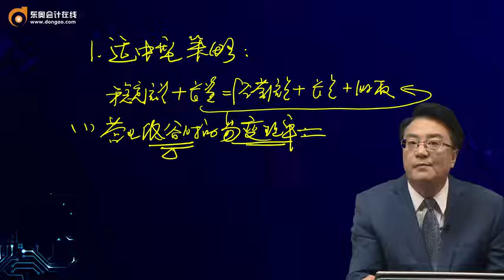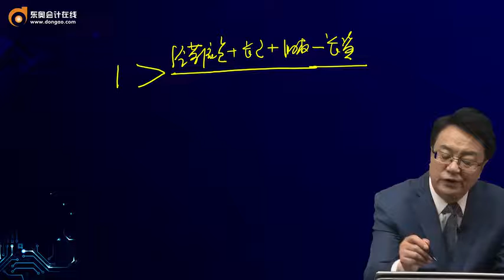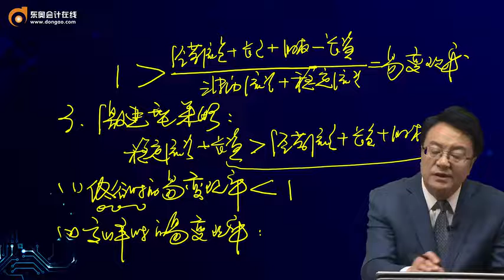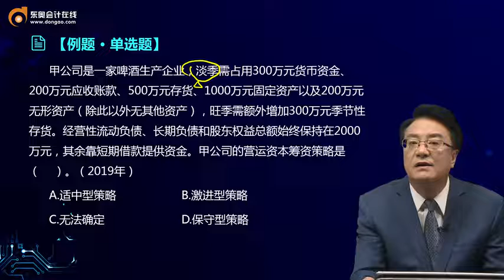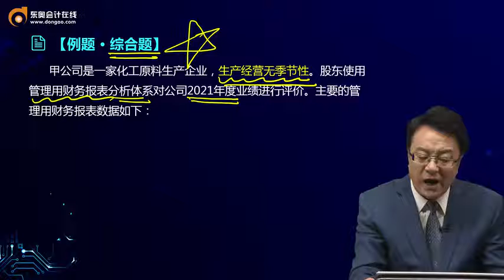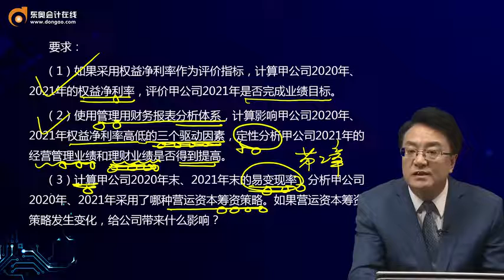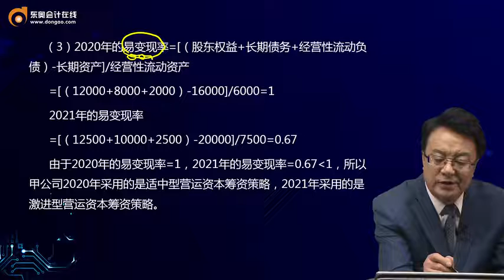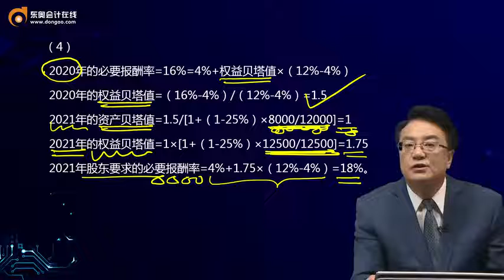2022 CPA 财务管理 田明 基础班第91讲 营运资本管理策略（2）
2022 CPA 财务管理  田明 基础班